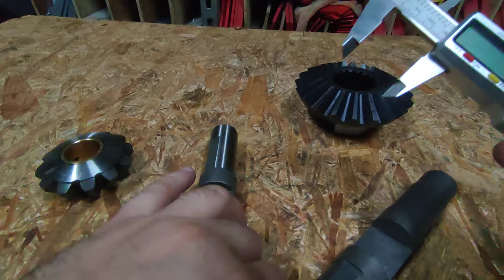Odc.506 @marcinstoker3435 modernizacja level ekspert, mechanizm różnicowy ursus zetor 385 8011 1634